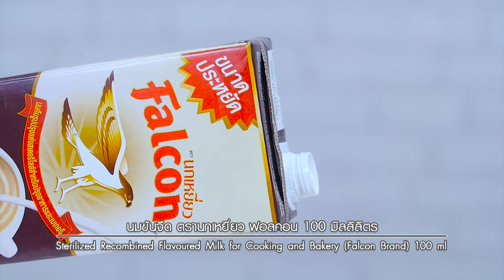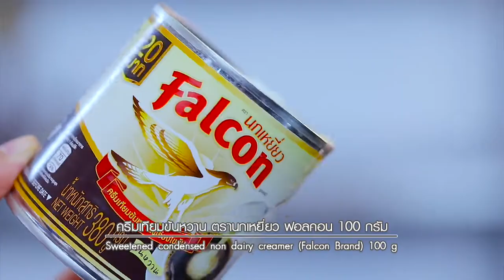RoseRoll อ.นานา&อ.เมย์ จากรายการ อดเปรี้ยวกินหวาน EP.58 | [ 3/3 ]